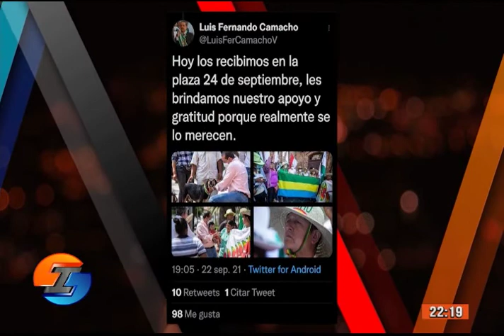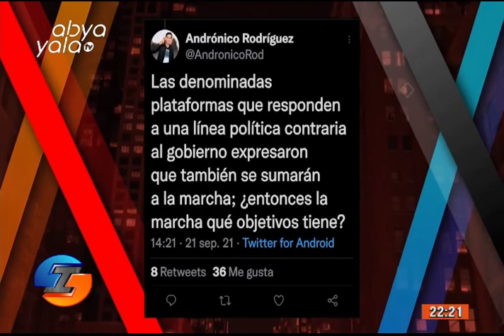Tercer programa de Irreverentes por Abya Yala Televisión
Si te perdiste el tercer programa donde se abordaron los temas sobre la marcha indígena y el caso “gases lacrimógenos” de Arturo Murillo,  puedes volver a verlo.